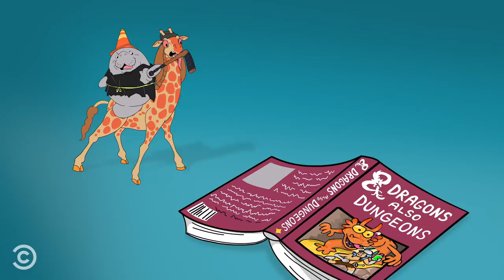Loafy Gets Into Dungeons & Dragons (feat. Bobby Moynihan, Eugene Cordero & More)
Loafy learns about Dungeons & Dragons. (Contains strong language.)

About Loafy:
Loafy is a semi-improvised animated comedy about a weed-dealing manatee who runs a drug empire from his water tank at the Center Park Zoo.

CAST
Bobby Moynihan - Loafy, Beauregard, Craig the Rat, Blonde Punk Kid, The Orc
Cecily Strong - Becca
Eugene Cordero - Scrooge
Jason Mewes - Neck
Jay Pharoah - Zookeeper Dan
Ron Funches - Beef
Nina West - Gloria
Gina Gershon - Slippy Parker
Kevin Smith - Mar Camel
Tom Green - Homeless Man
Will McLaughlin - The Colonel
Shannon O’Neill - Penelope
Taran Killam - Hypnotist Hwayne
Hannah Simone - Weenis, Simone the Snake
Eli Newell - Eli
Brian “Q” Quinn - Himself
James “Murr” Murray - Himself
Sal Vulcano - Himself
Joe Gatto - Himself

SERIES CREDITS
Big Breakfast
Bobby Moynihan - Executive Producer, Creator
Luke Kelly-Clyne - Executive Producer
Kevin Healey - Executive Producer
Alex Edge - Co-Executive Producer
Bobby Moynihan - Director
Frank Angones - Creative Producer
Travis LaSalle - Producer
Alex Mauboussin - Editor
Andrew Arthur - Director of Post Production
Paul Worgul - BTS Producer
Cameron Bartolini - Composer

Cartuna
Noah Pardo - Animation Supervising Producer
Adam Belfer - Animation Executive Producer
James Belfer - Animation Executive Producer
Chelsea Blankenbaker - Production Manager
Angela De Vito - Animation Director
Corinne Stein - Storyboard Artist
Tyler Letson - Storyboard Artist
Javier Valdez - Character Designer
MC Wolfman - Background Designer
Carl Doonan - Animator
DeAndre Reid - Animator
Dru Shaw - Animator
Edison Mills - Animator
Emmett Goodman - Animator
Gunnar McGriff - Animator
Jesse J. Jones - Animator
Johnathan Davidsen - Animator
Joshua Phelps - Animator
Leonidas Gioutlakis - Animator
Liz Keene - Animator
Mac Hewitt - Animator
Maria Baidakova - Animator
Patrick Passaro - Animator
Rob Lynch - Animator
Sam Kriwasch - Animator
Yanise Cabrera - Animator
Matthew Hill - Retake Animator
Whitney Walters - Retake Animator
Ben Bishop - Editor / Compositor
Hunter Berk - Sound Designer